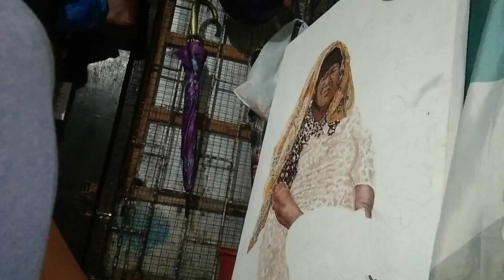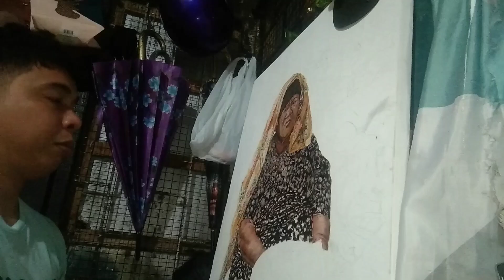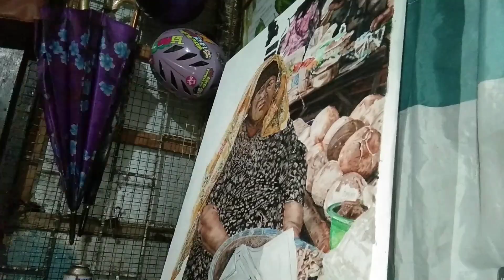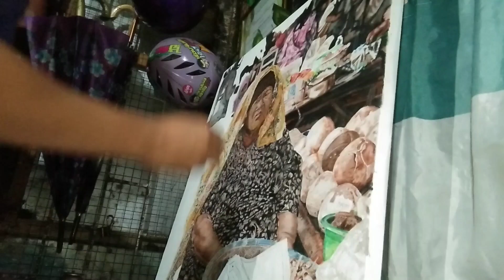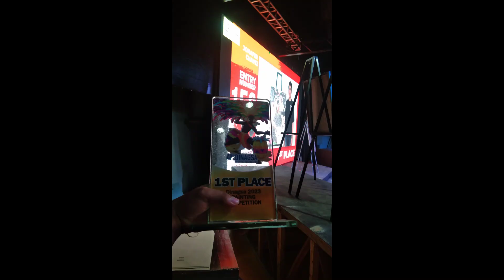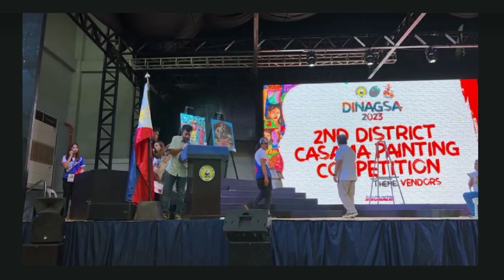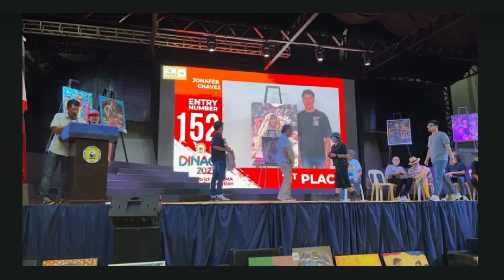Joining Painting Competition- My 4th attempt of Acrylic Painting on Canvas.2nd District CASAMA Compe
This is may 4th attempt in joining painting Competition, 2nd attempt in CASAMA (CADIZ, SAGAY and MANAPLA) Painting Competition, and i won 1st place.